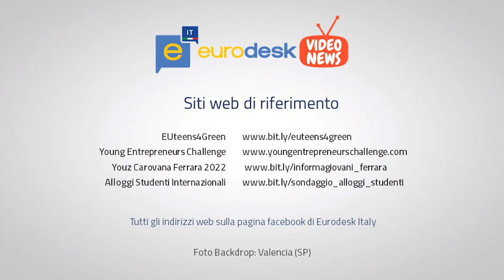EURODESK ITALY VIDEONEWS - Puntata 81 del 09.12.2022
Bentrovati con Eurodesk Italy VideoNews! 📺 🇪🇺

📍 YOUZ CAROVANA FERRARA 2022, Iniziativa del Punto Locale Eurodesk di Ferrara

Buona visione!